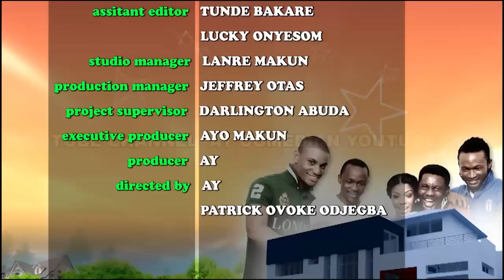POBOSKI CONCERT (AY'S CRIB)